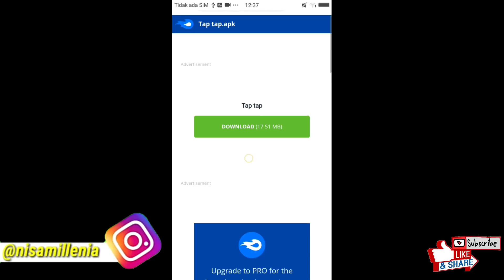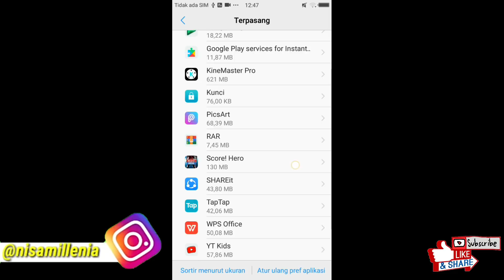APA !!! PUBG GANTI NAMA ??? APAKAH ITU BENAR - Game For Peace Indonesia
Tutorial Cara Download Dan Pasang ?

 - Klik Link Download nya, akan masuk halaman pemendek link - Scroll Ke Bawah Sedikit Lalu Klik Process To get Link / Visit Link
- Scroll Ke Bawah Sedikit Lalu Tunggu 5 Detik Dan Klik Get Link

1. (Aplikasi Seperti Playstore)
2. Install / Pasang Aplikasi Tap-tap
3. Buka Aplikasi Tap-tap dan di kolom pencarian, cari "Game For Peace"
4. Setelah Ketemu Install Gamenya
5. Masuk / Login Pakai Aplikasi We Chat

 MODE : ONLINE
UKURAN : 2,2 GB